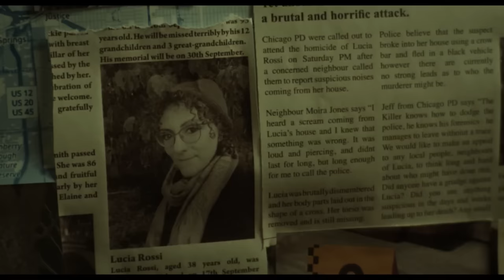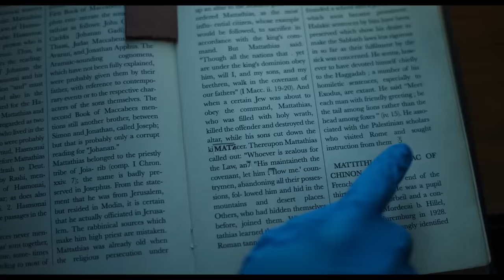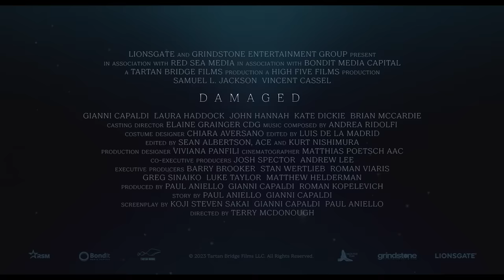DAMAGED Trailer (2024) Samuel L. Jackson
DAMAGED Trailer (2024) Samuel L. Jackson, Vincent Cassel, Thriller